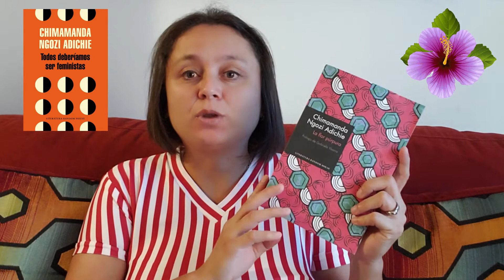¿Por qué leer 'La flor púrpura' de Chimamanda Ngozi Adichie?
Razones para leer 'La flor púrpura' de Chimamanda Ngozi Adichie